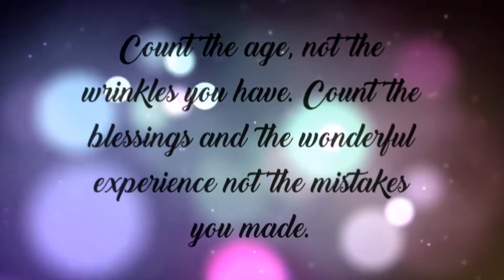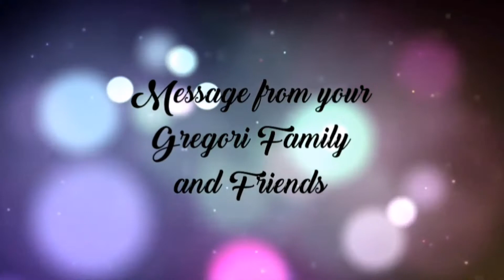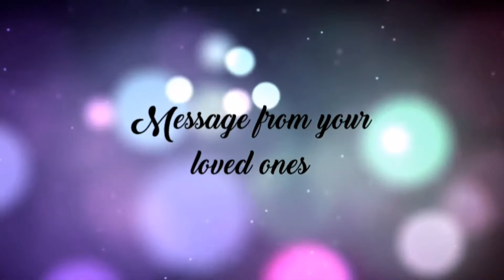Mamshie's 58th Birthday